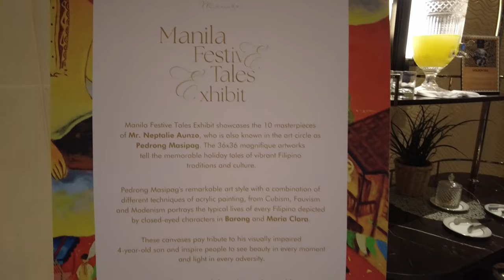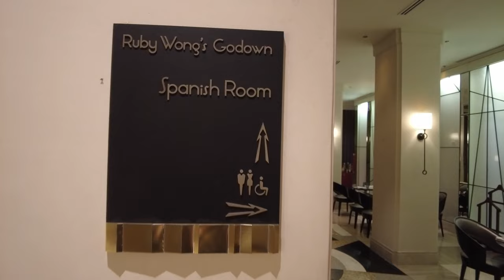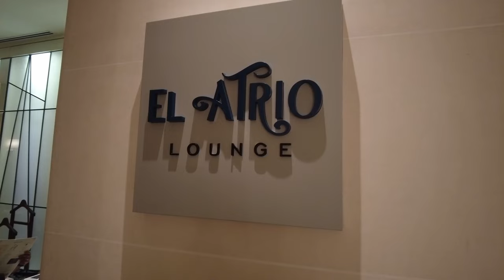Food Vlog ~ ADMIRAL HOTEL MANILA 2024 | Dinner Buffet | Ruby Wong's Godown | Coconut Bar